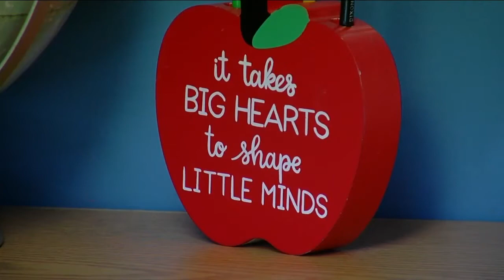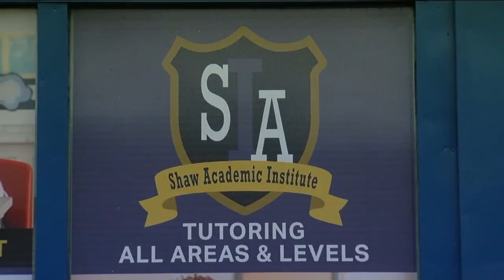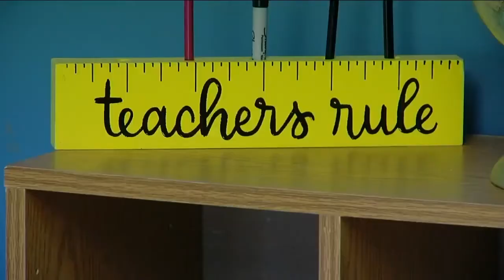Learning program in East Aurora offering school families relief